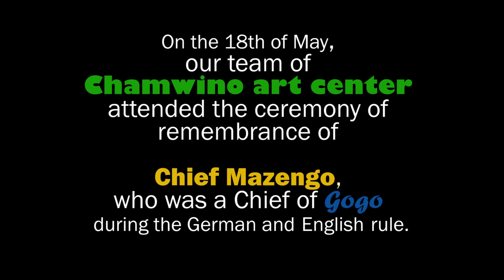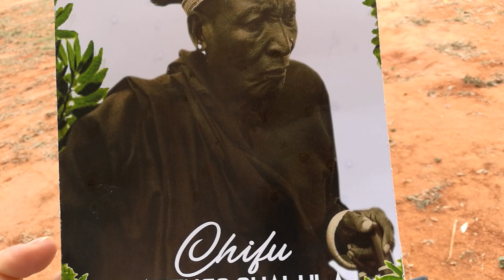VISITING CHIEF MAZENGO REMEMBRANCE CEREMONY/ KUTEMBELEA SHEREHE ZA KUMUENZI CHIFU MAZENGO WA WAGOGO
On the 18th of  May our team of Chamwino art center attended the ceremony of remembrance of Chief Mazengo, who was a Chief of Gogo during the German and English rule. Chief Mazengo is remembered for fighting the Germans and also leading the Gogo leaders / chiefs in the liberation movement. The invitation was made by the prime minister and first retired vice president of Tanzania Honourable Samwel Malecela.
The official guest was a Speaker of the Tanzanian parliament and an MP from Kongwa hon. Job Ndugai. The ceremony was also attended by the first minister of local government, Honorable Job Lusinde

Tarehe 18 siku ya jumamosi mwezi huu timu nzima ya kituo cha sanaa Chamwino ilihudhuria sherehe za kumuenzi Chifu Mazengo ambae alikuwa chifu wa ugogo wakati wa utawala wa kijerumani na kiingereza. Chifu Mazengo anakumbukwa kwa kupambana na wajerumani na pia kuunganisha viongozi/machifu wa kigogo katika harakati za kukomboa jamii ya kigogo.Mwaliko huu ulitolewa na waziri mkuu na makamu wa kwanza wa rais mstaafu mheshimiwa John Samwel Malecela.
Mgeni rasmi alikuwa spika wa bunge la Tanzania na mbunge wa Kongwa mheshimimiwa Job Ndugai. sherehe hizo pia zilihudhuriwa na waziri wa kwanza wa serikali za mitaa mheshimiwa balozi Job Lusinde.